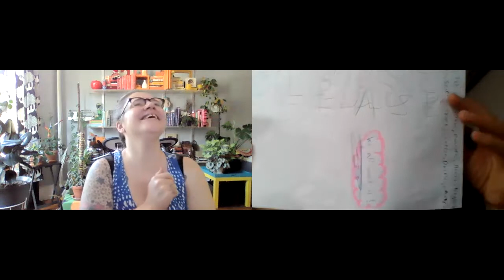Par for the Discourse June 20, 2021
Weddings, beard contests, Coney Island nostalgia, and potential pets are all topics of discussion.